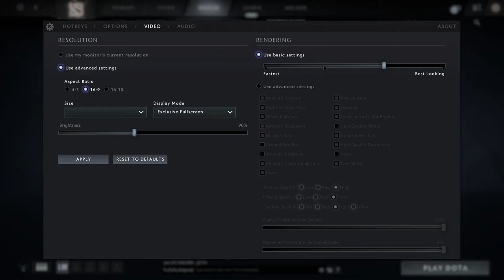🎮 NVIDIA GeForce RTX 2060 Max-Q - Dota 2 gameplay benchmarks (1080p)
💻 Test Configuration:
• 16 GB RAM
• External Monitor

✅ LaptopMedia.com